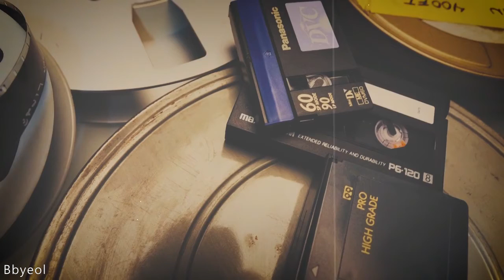(FREE) 이별형비트